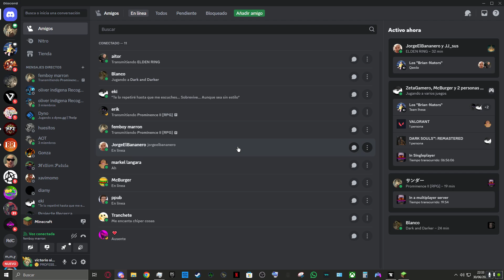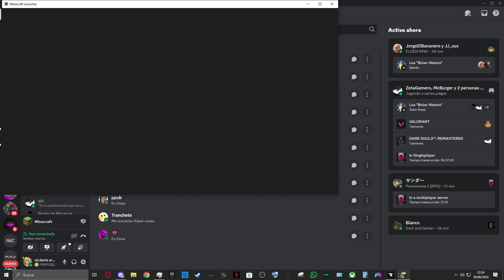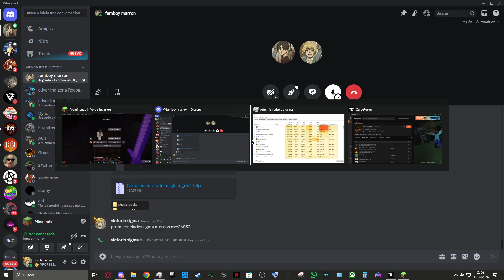NUEVA SERIE (otra vez) | MINECRAFT PROMINENCE II